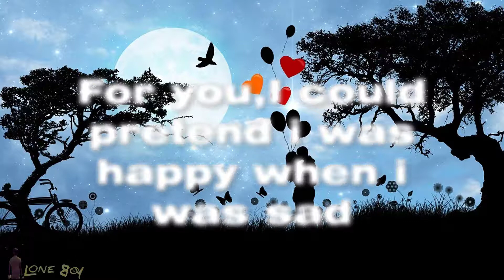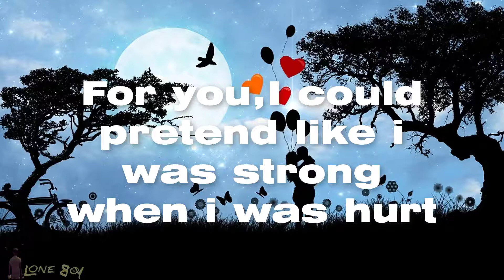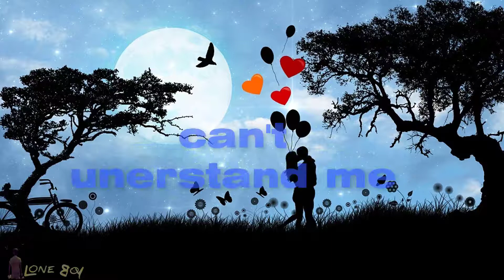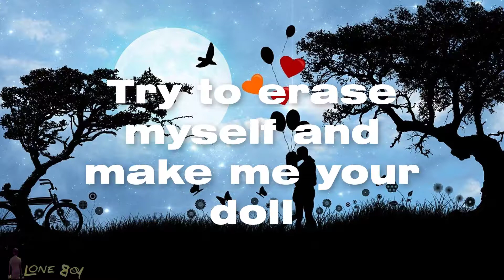BTS (방탄소년단) 'FAKE LOVE -by Sydney cover lyrics video By Alone boy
In this video..BTS FAke love lyrics video by alone boy..
FOLLOW MY SOCIEAL ACCOUNT.

 FOLLOW ON MY INSTRAGRAM ACCOUNT.

FOLLOW ON MY TWITER ACCOUNT..
this songs remake 2019 last time by saydeny x..

watch here offical fake love song by bts,,

J O I N M Y C H A N N E L .. .
F O R N E X T V I D E O S... .